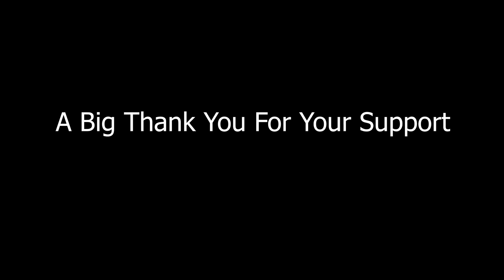Murabba Ban jata Abhi| Whats wrong with this Driver?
This happened recently on my Dehradun Trip. I don't know why in so hurry?

AmazonBasics Collapsible Portable Multi-Compartment Heavy Duty Cargo Trunk Organizer - Blue -
Wavex Brazilian Carnauba Wax Car - "
Grin Health RabbitEars Lumbar Support Memory Foam Cushion for Car Seat/Office Chair -
FOVERA Orthopedic Memory Foam Coccyx Seat Cushion -
Amazon Brand-solimo compact portable Air compressor -
AmazonBasics Jumper Cable 10 Gauge, 12 Feet -
7D mat for TIago -
Truck/Dicky LED for Car -
Phone for slow motion and time lapse - One Plus 7 Pro -
DSLR Camera - Sony A5100 mirrorless -